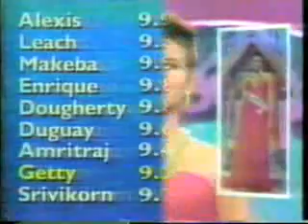Miss Universe 1992- Finalists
Bangkok, Thailand- May 8,1992
6 Finalists:
NETHERLANDS - Vivian Jansen
BELGIUM - Anke Van Dermeersch
INDIA - Madhushri Sapre
VENEZUELA - Carolina Izsak Kemenify
NAMIBIA - Michelle McLean
COLOMBIA - Paola Turbay Gómez